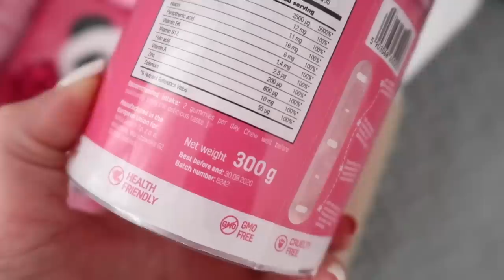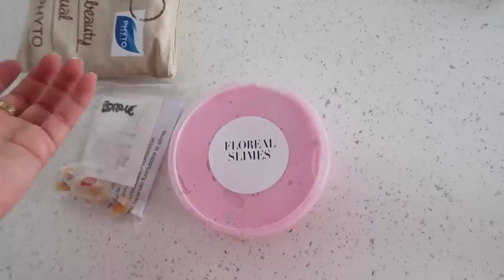CAMBI UOMO COME CAMBI MUTANDE!!!!